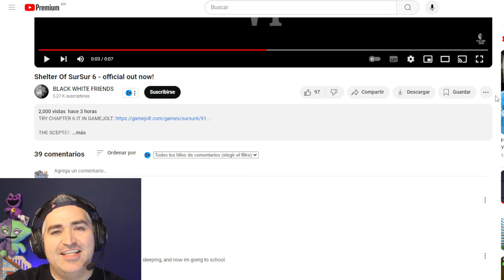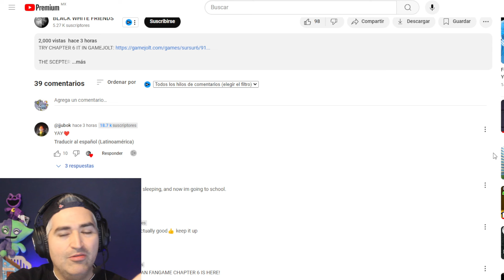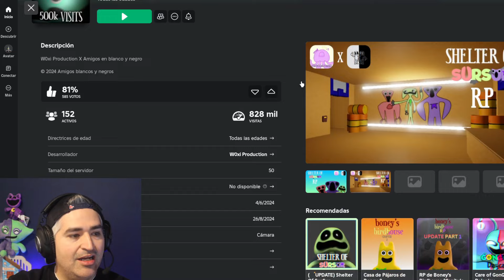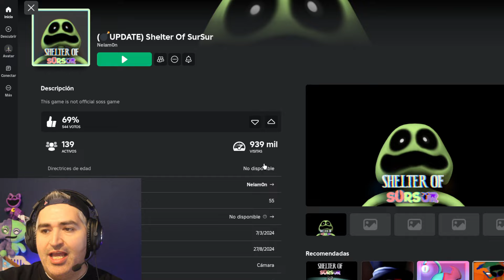CONFIRMADO! SHELTER OF SURSUR 7 VIDEO REACCION! ESTO NO ES GARTEN OF BANBAN 8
Chicos se confirma SHELTER OF SURSUR 7 inspitado por GARTEN OF BANBAN 8 Y CARE OF GONGON
Y hoy veremos videos de EL JUEGO DE SHELTER OF SURSUR 7 Es muy parecido a CARE OF GONGON y GARTEN OF BANBAN.

Estaremos recorriendo el MAPA DE SHELTER OF SURSUR ROLEPLAY de 2 creadores

Mas informacion en el canal de: @dreamers_friends_studio
Roblox Roleplay: